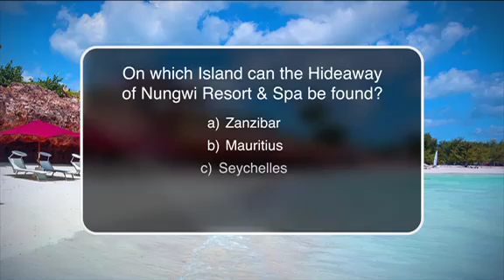Zanzibar Holiday with AfricaStay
AfricaStay - Best Value Holidays with Hideaway of Nungwi